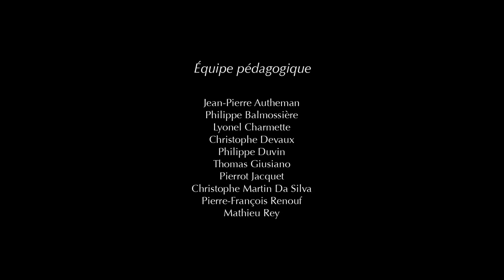The Egyptian Pyramids - Animated Short Film [HD]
Uploaded Videos